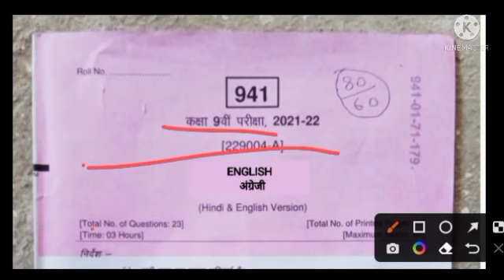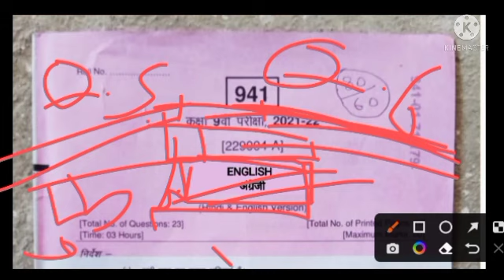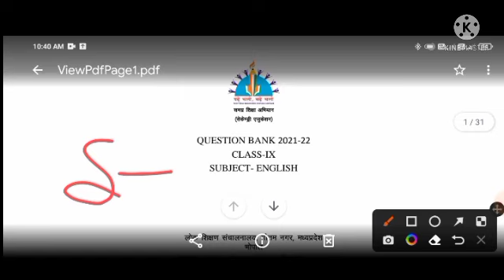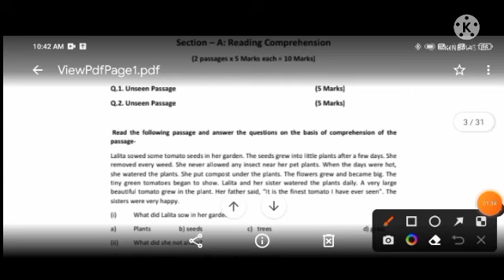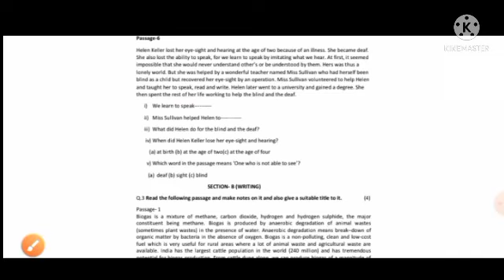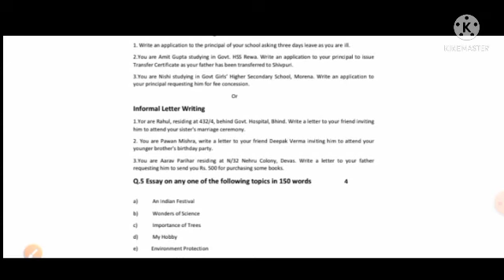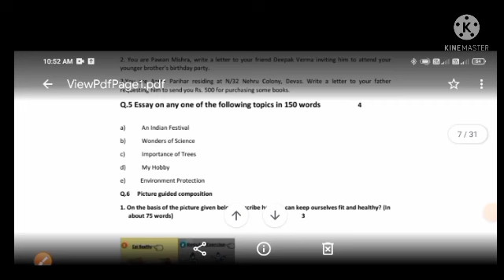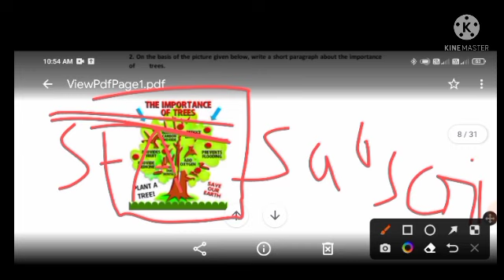Class 9th english riyal paper 2022 l कक्षा 9वी अंग्रेजी का रियल पेपर वार्षिक परीक्षा 2022 l MP BOARD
ksha_2022

कक्षा 9वी वार्षिक परीक्षा 2022 अंग्रेजी का पेपर कक्षा 9वी अंग्रेजी का पेपर 2022 वार्षिक परीक्षा कक्षा 9वी अंग्रेजी का रिजल्ट पेपर वार्षिक परीक्षा 2022 कक्षा 9वी वार्षिक परीक्षा 2022 अंग्रेजी का पेपर क्लास नाइंथ इंग्लिश मीडियम पेपर एग्जाम 2022 क्लास नाइंथ इंग्लिश पेपर 2020 2nd एग्जाम कक्षा 9वी अंग्रेजी का रियल पेपर क्लास नाइंथ ए इयरली एग्जाम 2022 क्लास नाइंथ इंग्लिश का रियल पेपर वार्षिक परीक्षा 2022